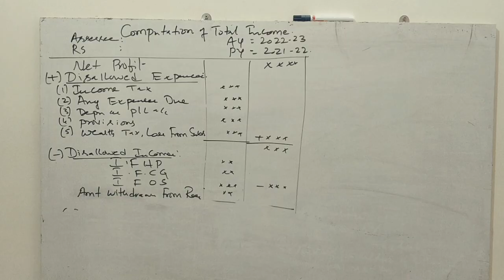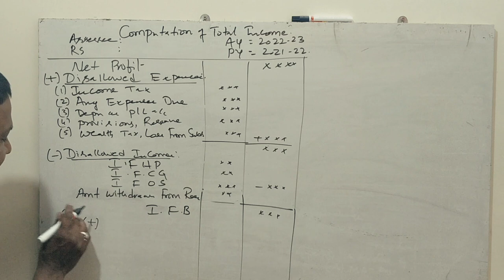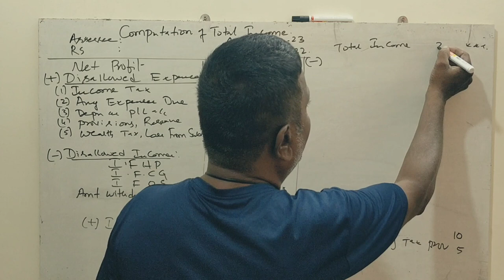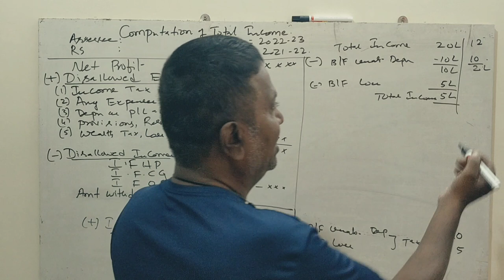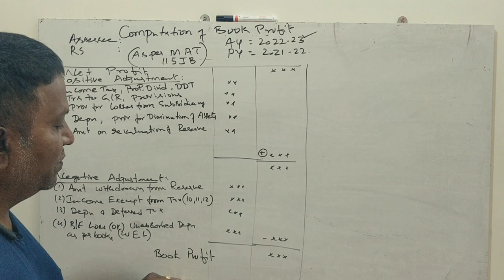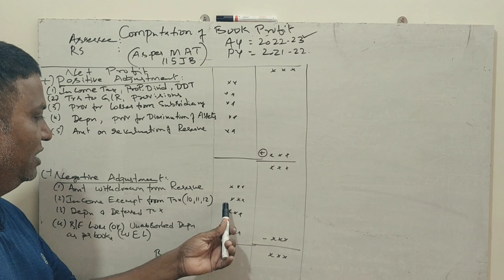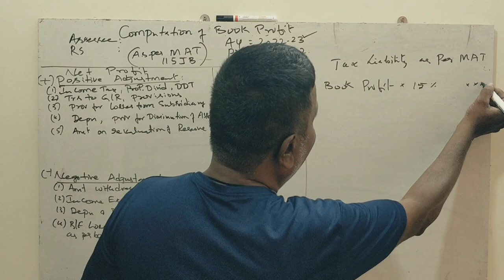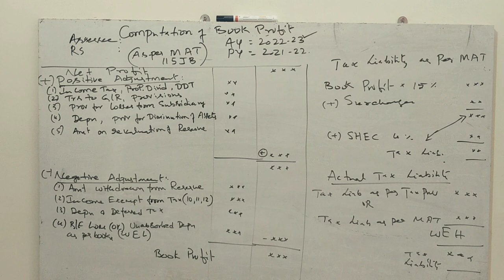Corporate Tax for Managers/CTPM - MBA 3rd Semester - Case Study - INTRODUCTION PART - By Srinath Sir